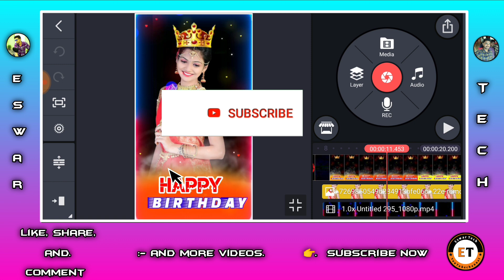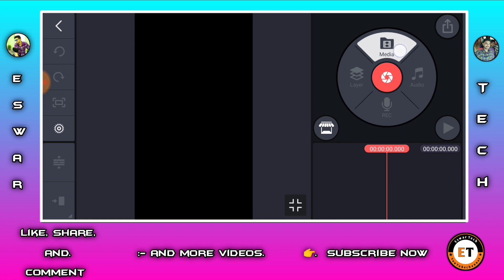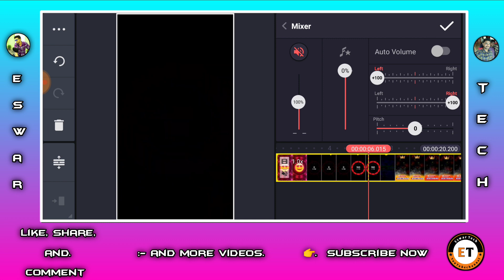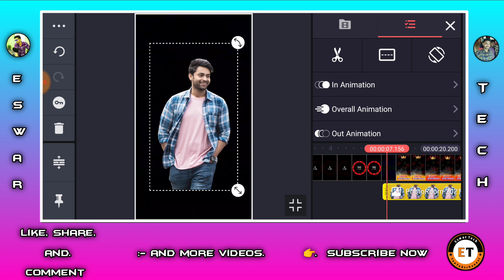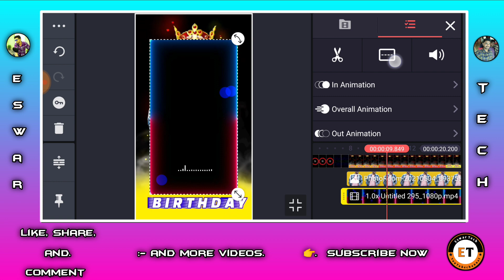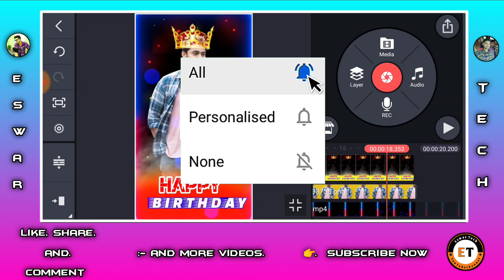how to create Happy Birthday special wishes editing video in kinemaster 2021 in Telugu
Hi friends, "Iam Eswar tech " in this video I am going to tell you about editing tutorial.